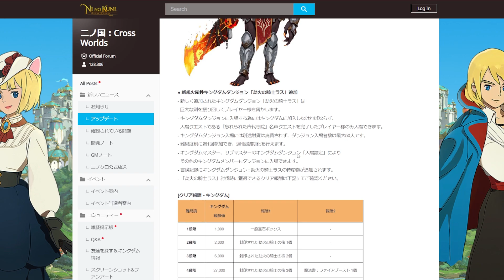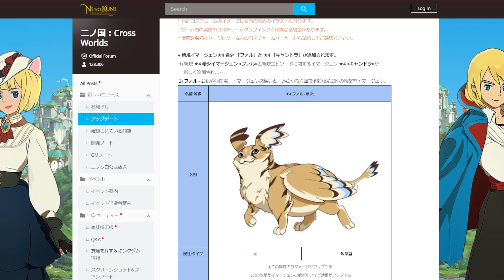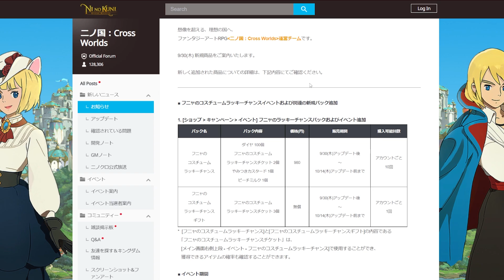[NiNoKuni] รีริว เรริค อิมาเจน สายโจมตี ธาตุมืด ระดับ SSS Ni No Kuni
เป็นการคาดการณ์นะครับ ย้ำอีกที!! เพราะฉะนั้นดองตั๋ว!!